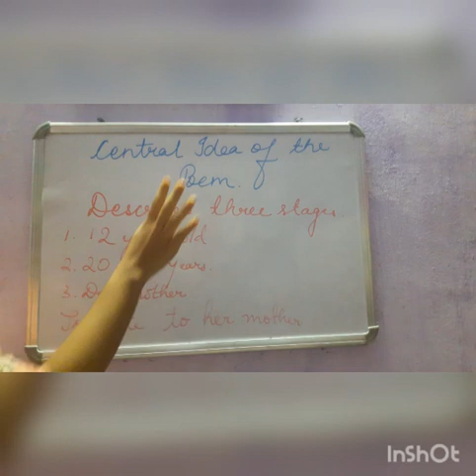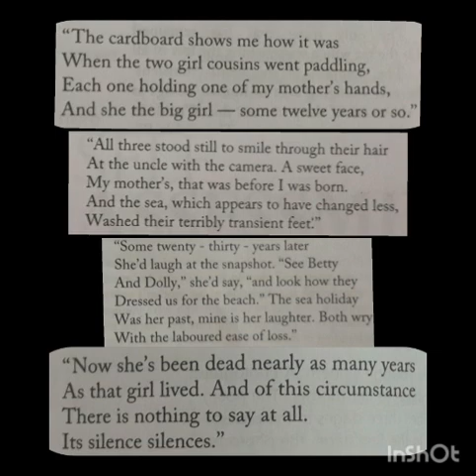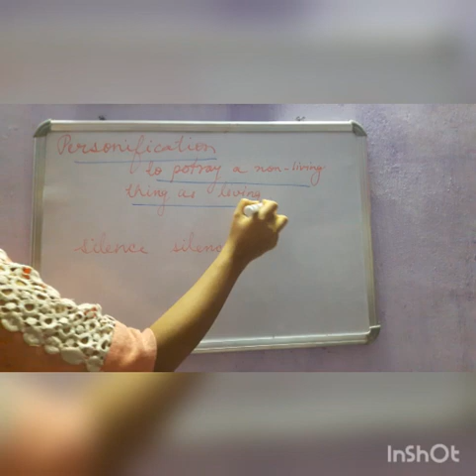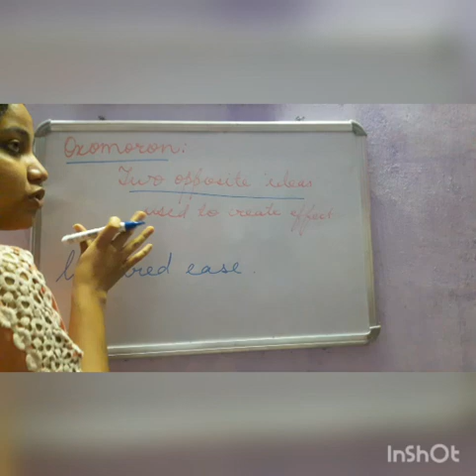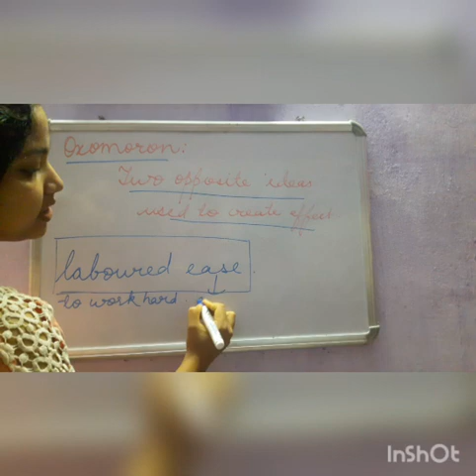THE PHOTOGRAPH / SHIRLEY TOULSON / Hornbill / Class 11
included in the syllabus of class 11 - English core.
comment to get the  detalied question answers of the chapter.